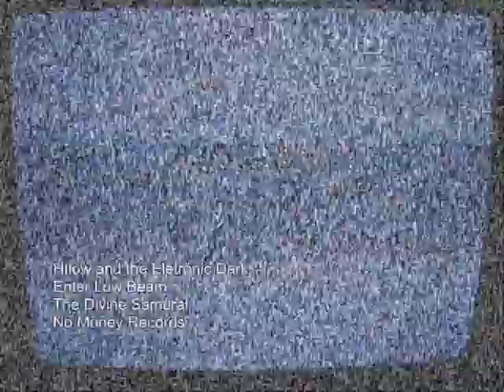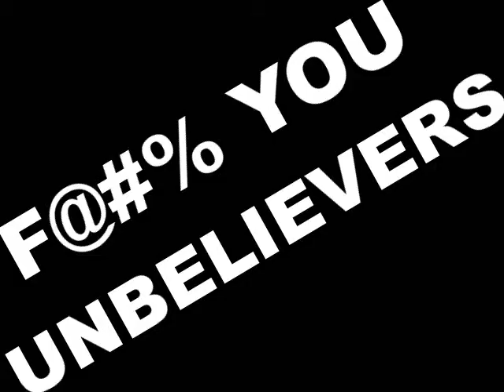Hilow and the Eletrönic Dark - Enter Low Beam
Yes, you know who I am indeed!

"Enter Low Beam"
The Divine Samurai

Made in the caos, with nothing.